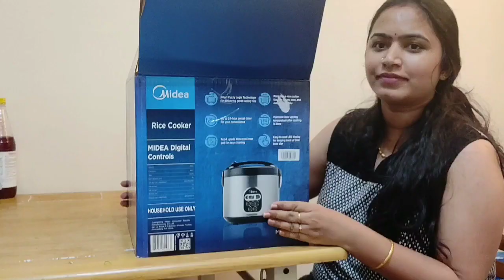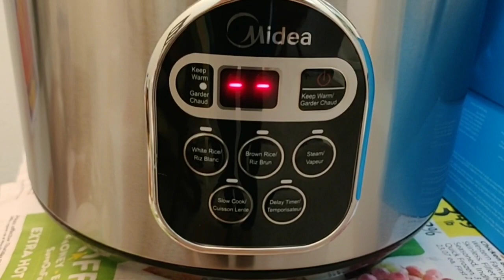My New Rice Cooker | Canada Christmas Offer | Rice Pot | DilseDivs | Telugu NRI Vlogs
Want to know me better than follow me n Instagram @DilseDivs_Vlogs